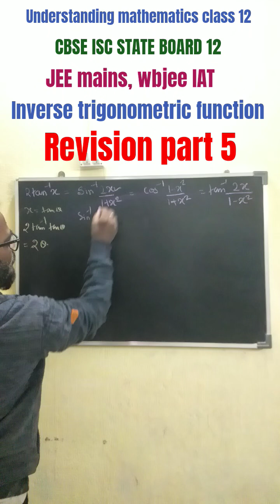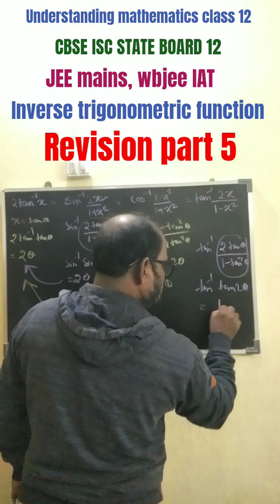inverse trigonometric function, cbse ISC state boards class 12,revision part 5